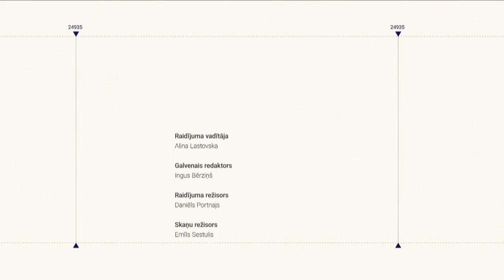Par slaktiņu Bučā un Ungārijas neskaidro nostāju. "Spried ar Delfi" (pilns ieraksts)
Krievijas spēkiem atkāpjoties, pasauli šokējušas slepkavības un laupīšanas, ko krievu karavīri pastrādājuši okupētajās teritorijās. Tikmēr Eiropas Savienība turpina darbu pie arvien jaunu sankciju ieviešanas pret Krieviju. Kaut arī līdz šim ES rīkojusies vienoti un ātri, ar neskaidru nostāju izcēlusies Ungārija.

Par to raidījumā SpriedArDelfi ar
👉 Latvijas Ārpolitikas institūta pētnieku, Rīgas Stradiņa universitātes lektoru Mārtiņu Varguli
👉 Zemessardzes 1. Rīgas brigādes komandieris pulkvedi Kasparu Pudānu